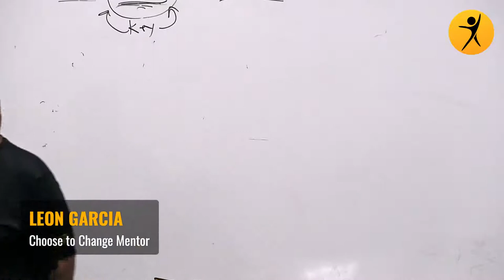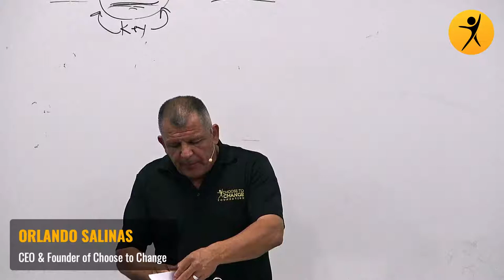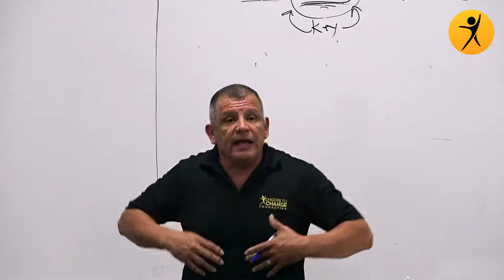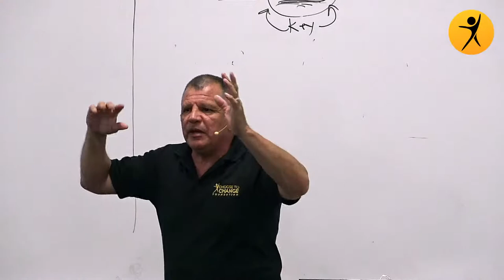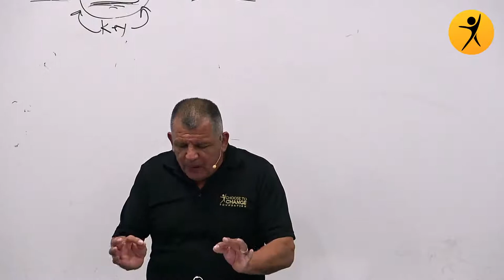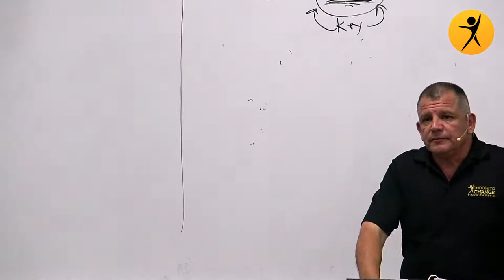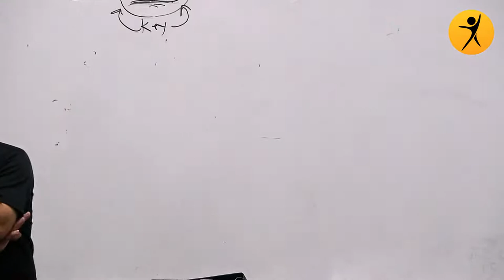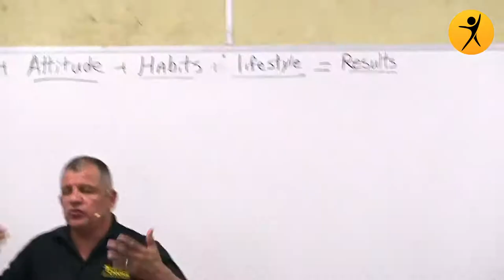Are Fathers REALLY That Important? | Choose to Change Mentoring Class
Help Change to Change end fatherlessness due to incarceration by donating

Choose to Change isn’t just for ex-convicts and people in recovery. It’s also for people who want to make an impact and fulfill their purpose on earth. People who contribute to Choose to Change do so because people like us believe in empowering others through inspiration, influence, and personal investment.

No matter how rejected or how hopeless someone is, there always remains a CHOICE! Therefore, WE choose to believe in the impossible so that others would believe in themselves to see positive change through the power of choice!

If that sounds like you, be a part of Choose to Change’s mission by donating. We’re a nonprofit that relies on support from people like you. Thank you!

Choose to Change Foundation is a registered 501(c)(3) non-profit in the United States, and all gifts to us are tax-deductible in the United States to the fullest extent allowed by law.
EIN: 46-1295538